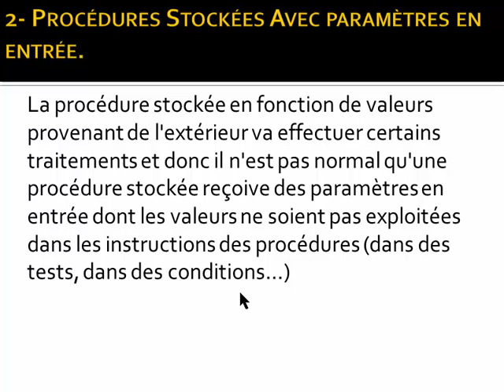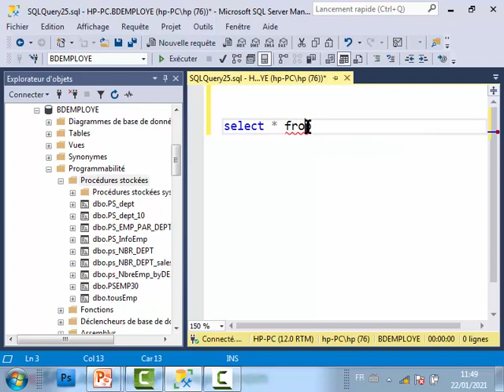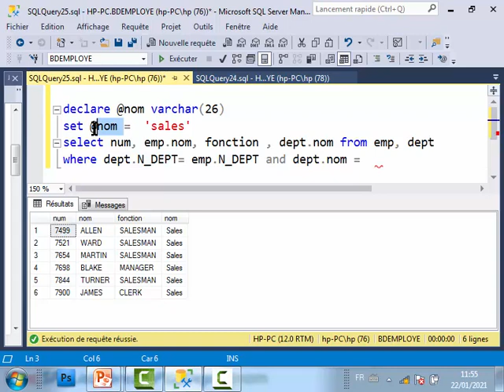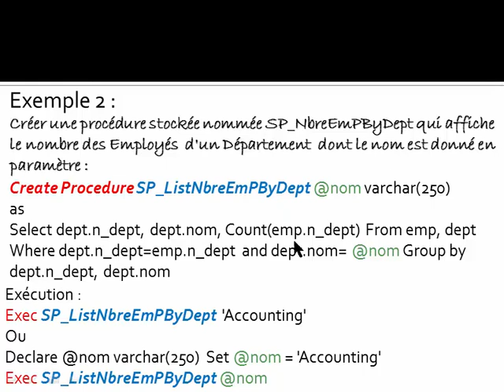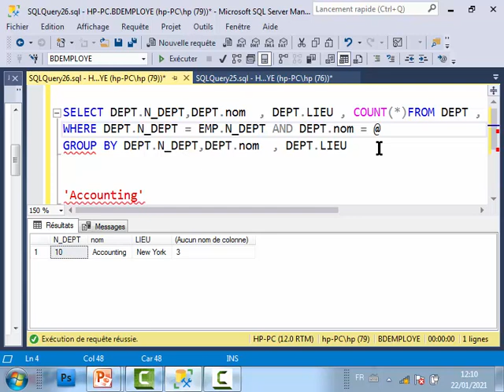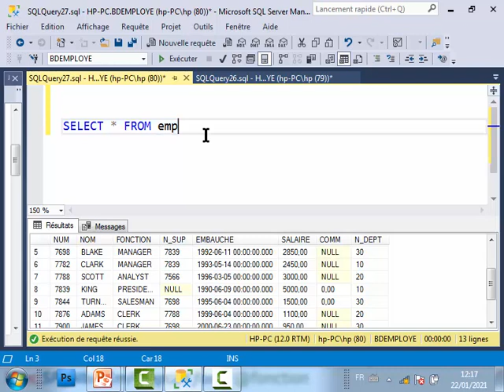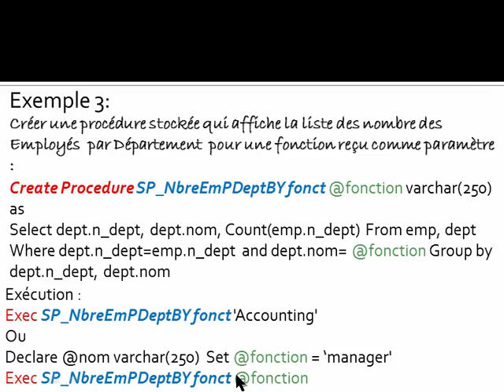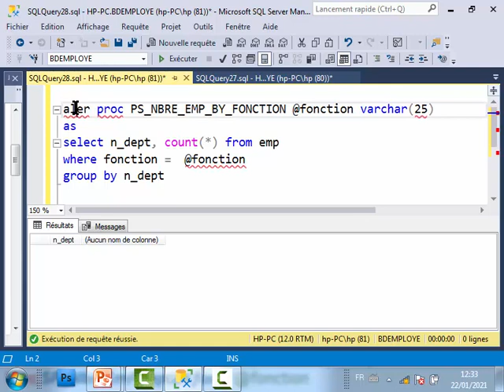Procédures Stockées Avec paramètres en Entrée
للمبتدئين خطوة بخطوة نحو الاحتراف    SQL SERVER    دورة كاملة بالمجان لتعليم
SQL SERVER  - TSQL -  Procédures Stockées Sans paramètres

# ScriptBDEMP
CREATE  DATABASE BDEMP
use  BDEMP
CREATE TABLE salgrade(
grade int not null primary key,
MINsal decimal(10,2),
MAXsal decimal(10,2));

CREATE TABLE DEPT(
N_DEPT int  NOT NULL PRIMARY KEY,
NOM varchar(50) NOT NULL,
LIEU varchar(50) NOT NULL);

CREATE TABLE EMP(
NUM  int  NOT NULL,
FONCTION  varchar(50) NOT NULL,
N_SUP int,
EMBAUCHE dateTime,
SALAIRE money,
COMM  money,
N_DEPT int  NOT NULL ,
PRIMARY KEY (NUM),
FOREIGN KEY(N_DEPT) REFERENCES DEPT (N_DEPT));

insert into dept values (10,'Accounting','New York');
insert into dept values (20,'Research','Dallas');
insert into dept values (30,'Sales','Chicago');
insert into dept values (40,'Operations','Boston');

insert into salgrade values (1,700,1200);
insert into salgrade values (2,1201,1400);
insert into salgrade values (3,1401,2000);
insert into salgrade values (4,2001,3000);
insert into salgrade values (5,3001,99999);

SELECT * FROM dept
SELECT * FROM EMP

# ScriptPSAvecParamEntree
Create Procedure  SP_2dateEmbauche @DateD DateTime, @DateF DateTime
as        Select  *  from emp Where embauche between @dateD and @DateF
Exec SP_2dateEmbauche' 03/01/1992 ', ' 26/12/1996 '
Declare @dd DateTime, @df DateTime Set @dd=' 03/01/1992 ' Set @df= ' 26/12/1996 ' Exec SP_2dateEmbauche @dd, @df
Exec SP_TypeComPeriode' 03/01/1992 ', ' 26/12/1996 '

create proc  @nom varchar(250)
as
Select dept.n_dept, dept.nom, Count(emp.n_dept) From emp, dept  Where dept.n_dept=emp.n_dept and dept.nom= @nom Group by dept.n_dept, dept.nom
SP_NbrEmployesParDepartement1 'Accounting'
create proc SP_TOUSEMP
as

declare @nom varchar(25)
set @nom = 'Research'
 SELECT  num , emp.NOM ,emp.N_DEPT,  FONCTION FROM emp,dept
 where emp.N_DEPT = DEPT.N_DEPT and  dept.NOM  = @nom

create proc PS_EMP_PAR_DEPT @nom varchar(25)
as
begin
end
exec PS_EMP_PAR_DEPT 'Research'

create proc ps_NbreEmp_byDEPT_BYfonction @fonction varchar(25)
as
begin
select d.n_dept , d.nom ,count(*) from emp e, dept  d
where e.N_DEPT =d.n_dept and fonction = @fonction
group by d.n_dept , d.nom
end
exec ps_NbreEmp_byDEPT_BYfonction 'manager'

create proc ps_NBR_DEPT_sales
as
Begin
select  DEPT.n_dept, dept.nom , count(*) from emp, dept
where emp.N_DEPT =DEPT.N_DEPT and dept.Nom ='sales'
group by  DEPT.n_dept, dept.nom
end
exec ps_NBR_DEPT

declare @nom varchar(26)
set @nom =  'sales'
select num, emp.nom, fonction , dept.nom from emp, dept
where dept.N_DEPT= emp.N_DEPT and dept.nom =  @nom

create proc PS_LISTEMPBYDEPT (@nom varchar(26))
as
begin
end
exec PS_LISTEMPBYDEPT  'Research'

ALTER PROC pS_nbreempbydept @nom VARCHAR(25)
AS
SELECT DEPT.N_DEPT,DEPT.nom  , DEPT.LIEU , COUNT(*) AS NOMBREEMPLOYE  FROM DEPT , EMP
GROUP BY DEPT.N_DEPT,DEPT.nom  , DEPT.LIEU

pS_nbreempbydept 'SALES'
CREATE PROC Ps_list_emp_by_dates @dd DATETIME,@dF DATETIME
AS
SELECT * FROM emp WHERE EMBAUCHE BETWEEN  @dd AND @dF

EXEC Ps_list_emp_by_dates'04/05/1994','24/12/1998'

alter proc PS_NBRE_EMP_BY_FONCTION @fonction varchar(25)
as
select n_dept, count(*) from emp
where fonction =  @fonction
group by n_dept

exec PS_NBRE_EMP_BY_FONCTION 'analyst'